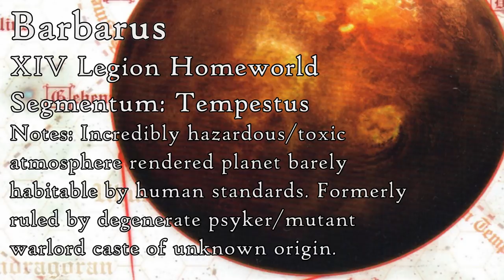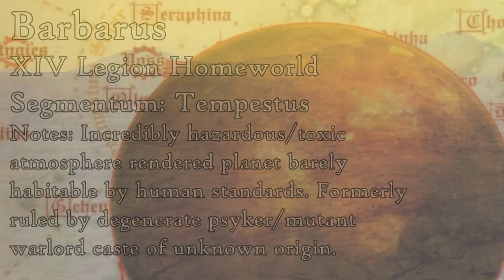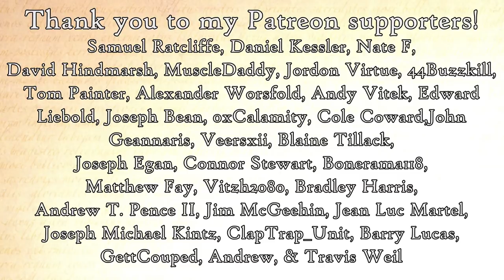XIV Legion 'Death Guard': Origins & History (Warhammer & Horus Heresy Lore)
Being a record of the once indomitable, now forever decaying, forever rotting, the XIV Legion 'Death Guard'.

Image credits:

Venus by Dmitry Bogolyubov
Mortarion by Miguel Iglesias